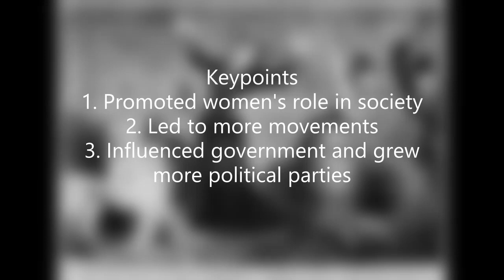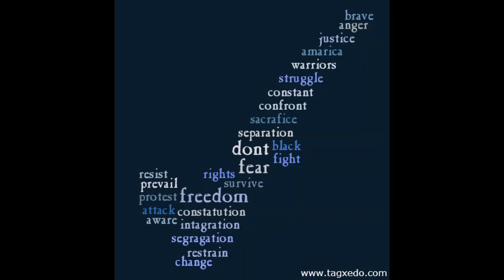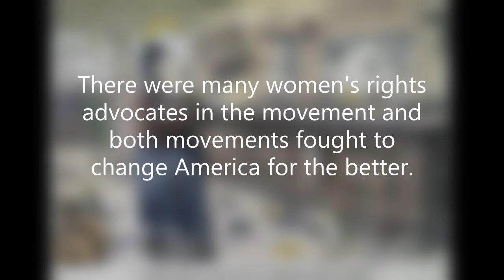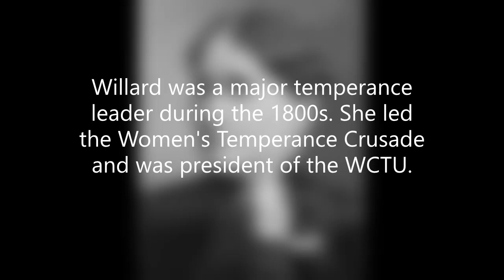"The Temperance Movement by: Ruth Assefa"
My video for the Temperance Movement. It explains the history and the background of the Temperance Movement.